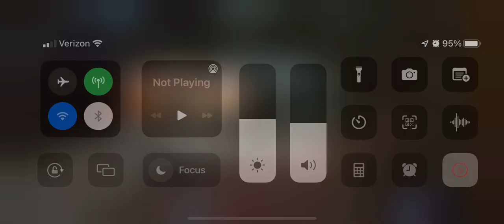Madelines co-op on the news back in NC